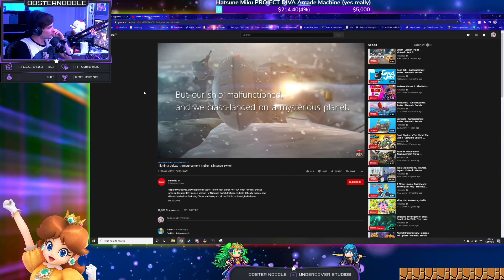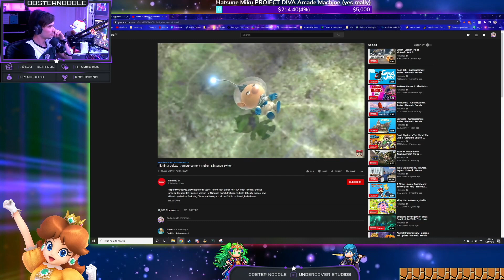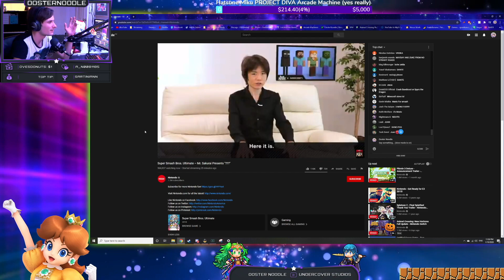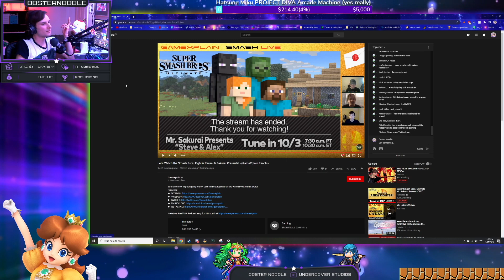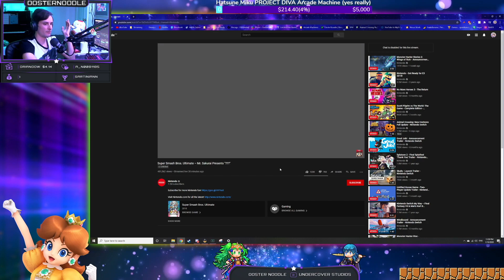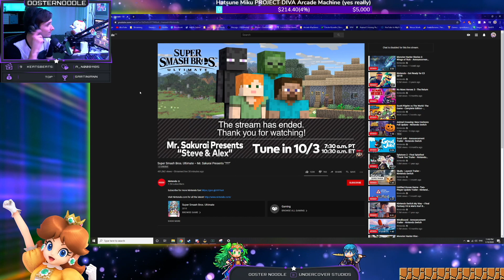🔴Super Mario 3D All-Stars (3) | Luigi's Purple Coins and Steve Reveal! [Oct 1, 2020]